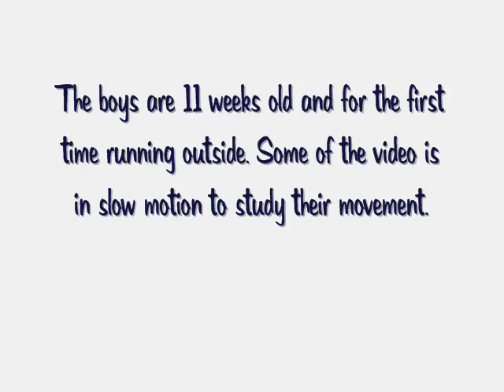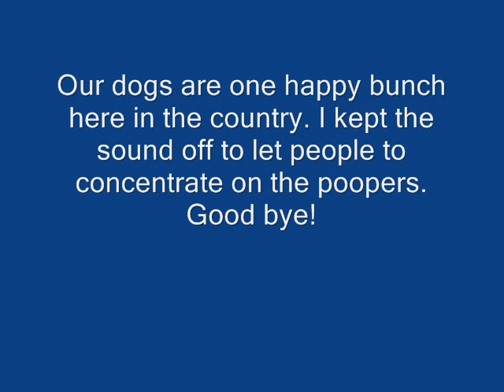Shugy pups 11 weeks old first time outside 041609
The four French Bulldog boys are taped outside to hep to determine if they are  of champion potential quality. Our Rosy and her son Billy, mother of the boys Shugy, Timmy, and Joshua are there as well. Some of the video is in a slow motion the help to study their conformation aspects.